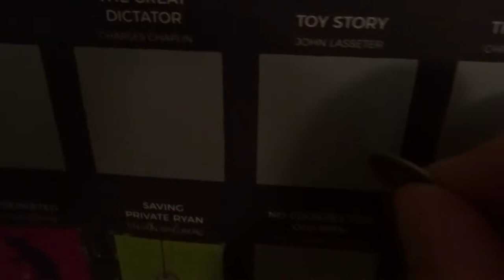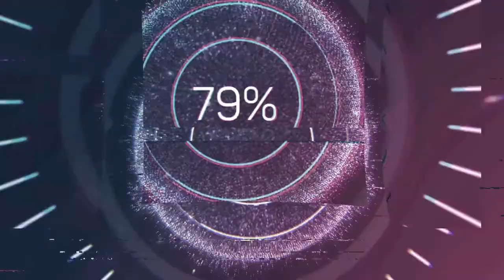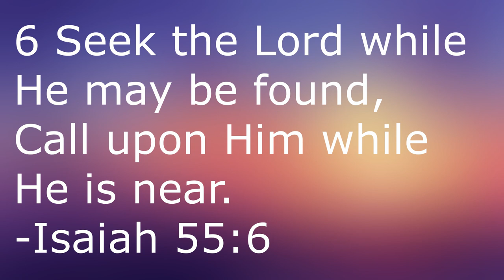Celebrating Disney: Toy Story (1995) (100 Movies Bucket List)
This week on Celebrating Disney, coinciding with my 100 Movies Bucket List series, I'm reviewing the first fully CGI animated marvel made by Disney subsidiary Pixar, the one and only Toy Story.

Toy Story:

Directed by
John Lasseter

Produced by
Bonnie Arnold
Ralph Guggenheim

Screenplay by
Joss Whedon
Andrew Stanton
Joel Cohen
Alec Sokolow

Story by
John Lasseter
Pete Docter
Andrew Stanton
Joe Ranft

Starring
Tom Hanks
Tim Allen
Don Rickles
Jim Varney
Wallace Shawn
John Ratzenberger
Annie Potts
John Morris
Erik von Detten

Randy Newman

Edited by
Robert Gordon
Lee Unkrich

Production
company

Release date
November 19, 1995 (El Capitan Theatre)

Running time
81 minutes

Country
United States

Language
English